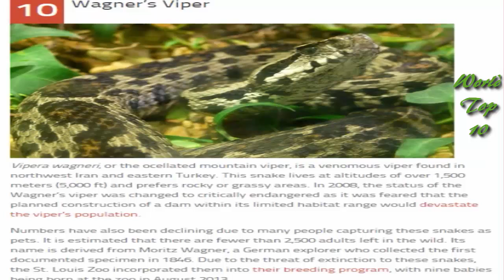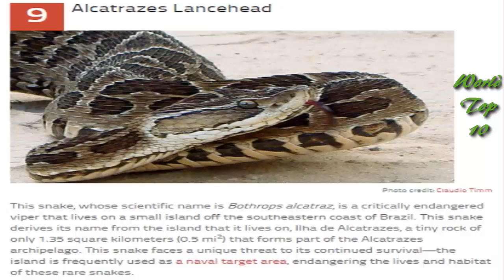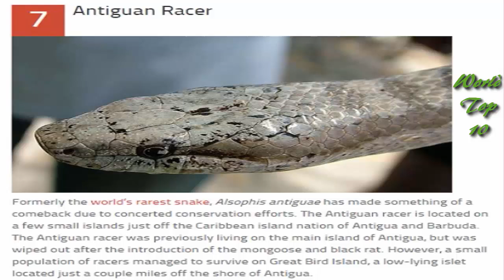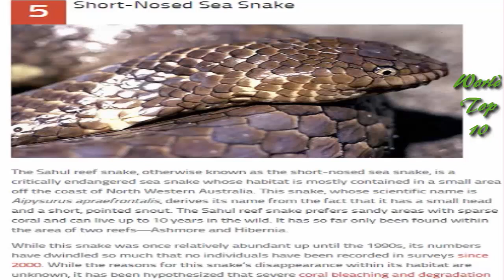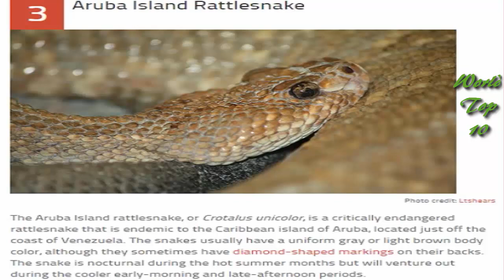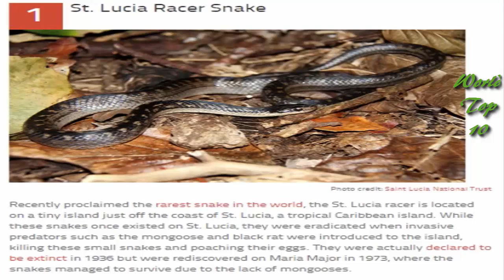Top 10 Rarest Snakes In The World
Despite the fear they put in many people, snakes are actually under threat in their own natural environment. Between the pressures caused by invasive species and the gradual destruction of their habitats, it’s no wonder that there are a number of snakes that are threatened with extinction.